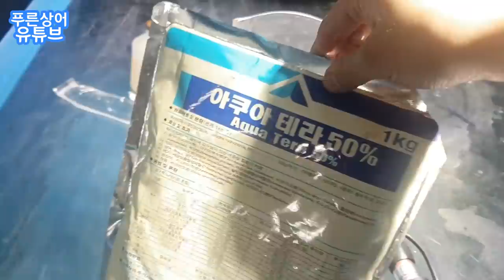다죽어가는 물고기를 소생시켜봤습니다. / How to save dying fish (eng sub)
외상에 의한 쇼크로 뒤집어진 트로피칼 가아를 소생시켜봤습니다.
급하게 치료하다가 겸사겸사 찍은거라 영상이 다소 조잡할 수 있습니다.

미약하게나마 본 영상이, 비슷한이유로 아픈 고기를 치료하시는데 도움이 되었으면 좋겠습니다.

영상의 물고기의 이후 후기영상은 아래 링크에서 확인하실 수 있습니다.